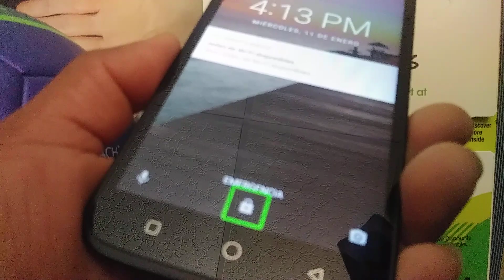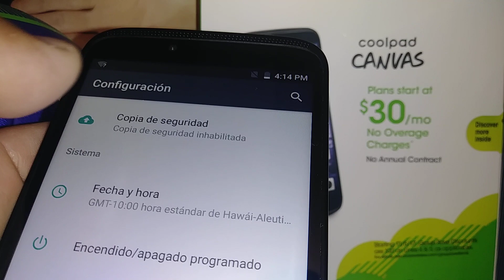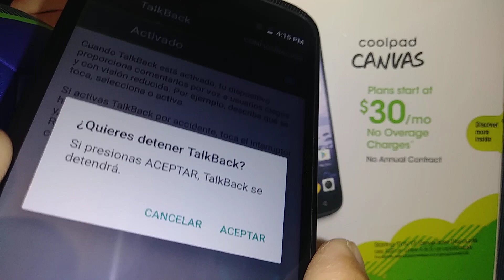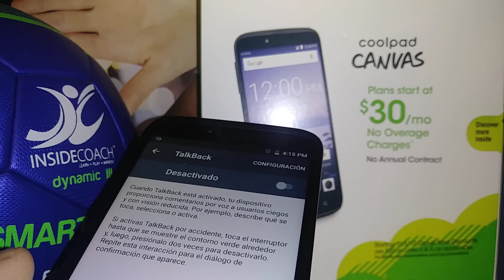Apagar Voz interpuesta o se pone un cuadro alrededor de una aplicación en el tel. Coolpad Canvas Mod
Si se pone un cuadro verde alrededor de una carpeta o aplicacion, o hay una voz diciendo el nombre de una aplicación en tu telefono quiere decir que el talkback, asistente de voz o voz interpuesta esta prendido. Estos pasos de como apagarlo es para el telefono Coolpad Canvas Modelo cp3636a de Cricket Wireless.